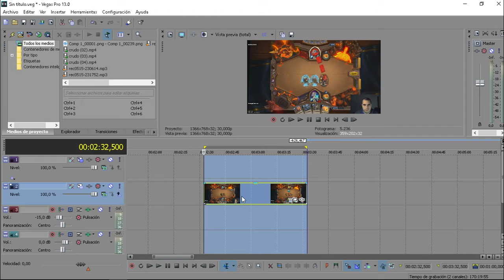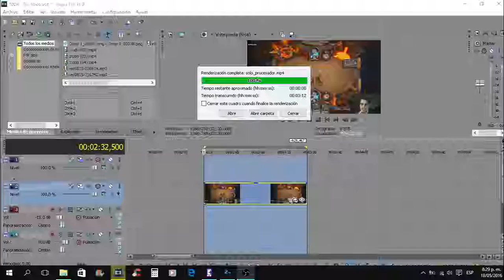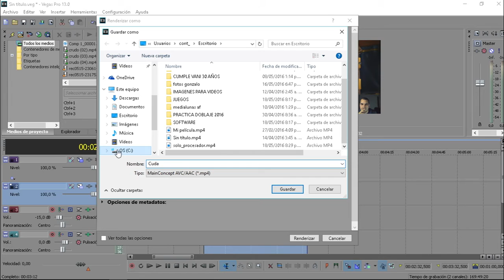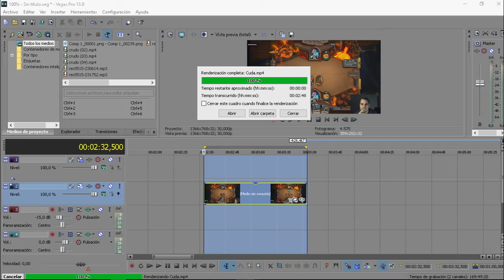COMPARATIVA | TIEMPOS DE RENDER | CUDA (740m) VS I3 3120m | SONY VEGAS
Hola amig@s! Alguna vez escuchaste de procesamiento paralelo? En esta comparativa comparamos los tiempos de render entre Nvidia CUDA y mi procesador Core i3 3120m. Veremos si el uso de la GPU mejora los tiempos de render. Utilizamos el software Sony Vegas 13. Quién será más rápido? DALE PLAY! ☺☻